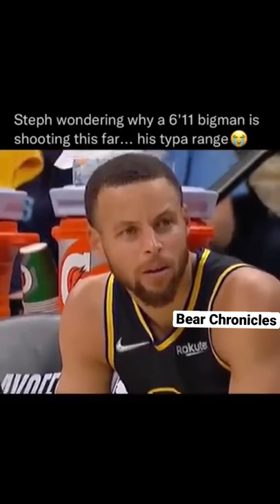Steph was confused by Jaren Jackson Jr